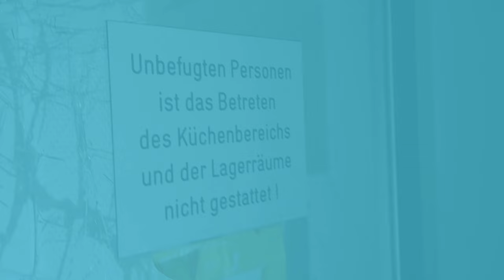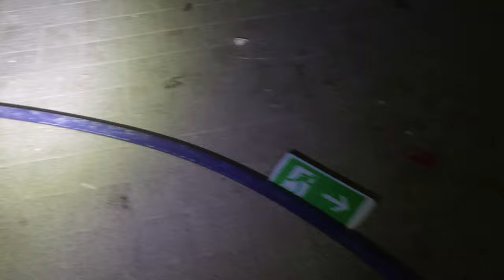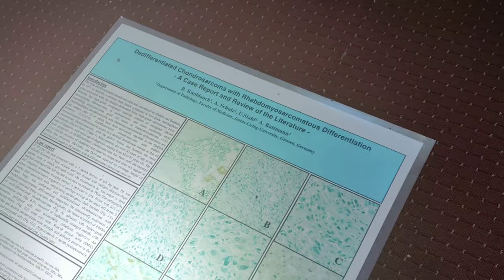LOSTPLACE - Von Küche zur Leichenkammer Krankenhaus - Bad Homburg - Hochtaunusklinik - Folge 15/16